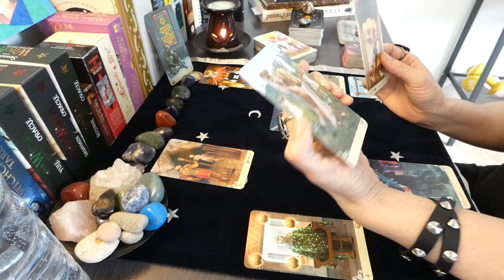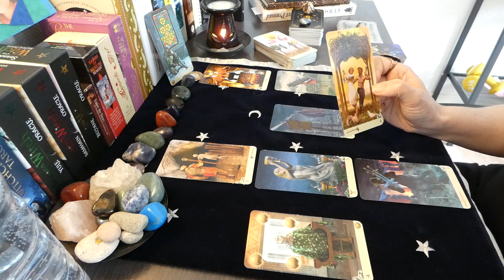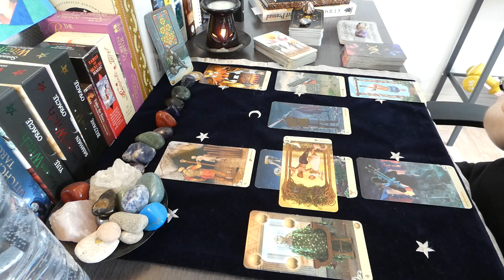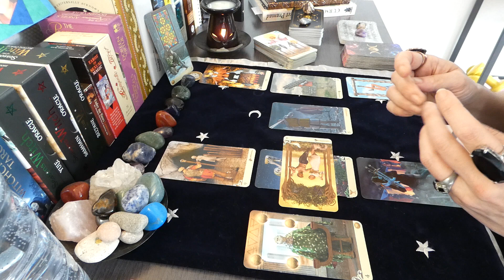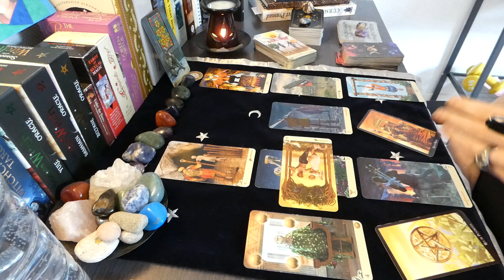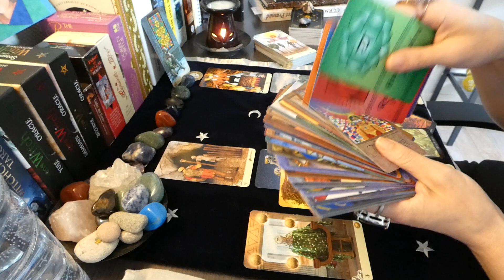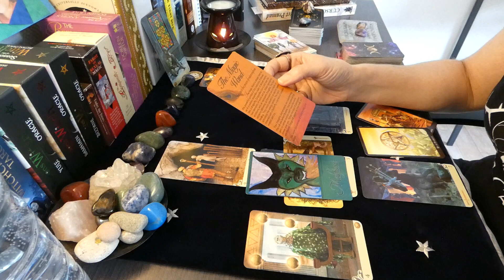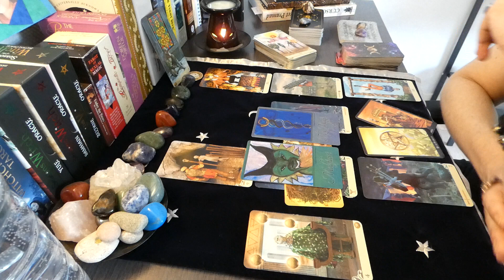Pisces * Beginning of June 2022 “All about you”